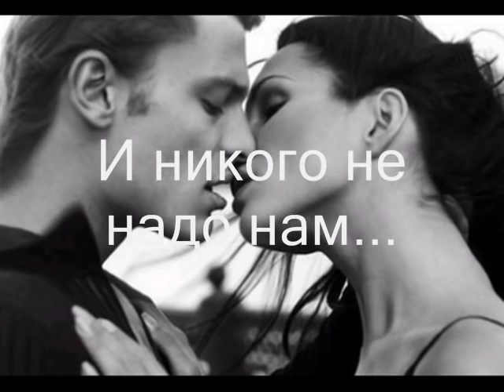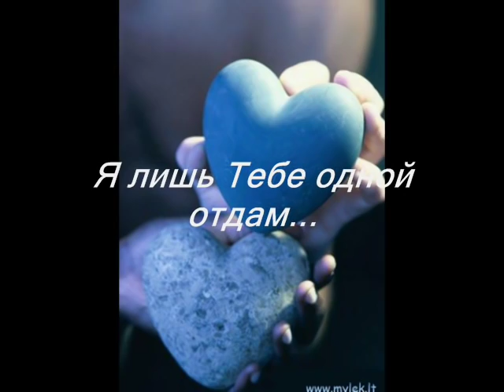Murat Nasyrov - Ty eto Ja